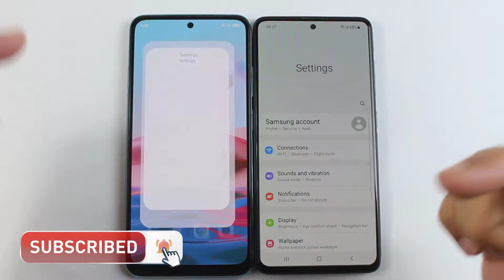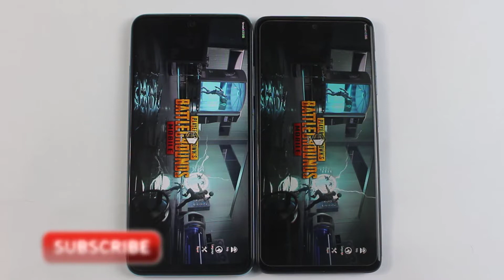Redmi Note 10 vs Samsung Galaxy A51 PUBG MOBILE TEST - Snapdragon 678 vs Exynos 9611 Pubg Test🔥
Redmi Note 10 vs Samsung Galaxy A51 PUBG MOBILE TEST. so in this video i am about to do Redmi note 10 4gb vs A51 Pubg test to find out which is faster and which should you buy for gaming in 2021, its like SD 678 vs Exynos 9611 PUBG Test So lets see which is going to perform better.